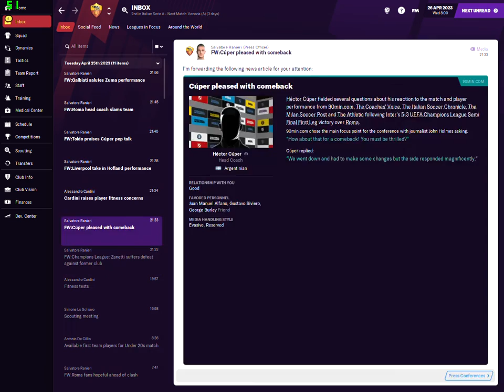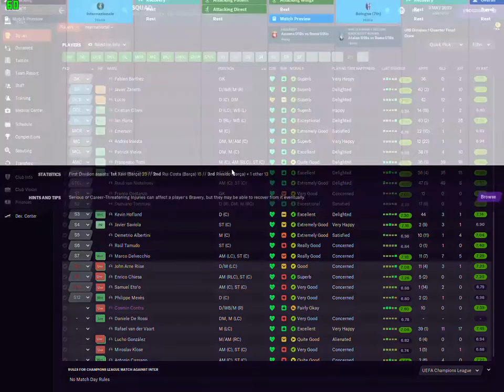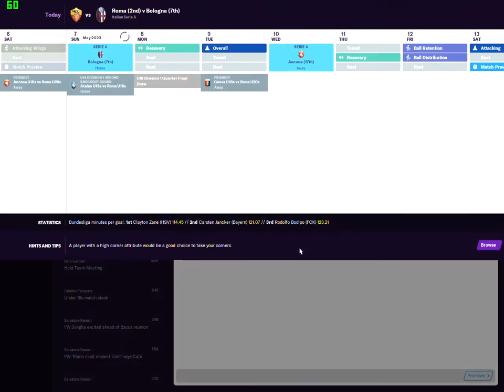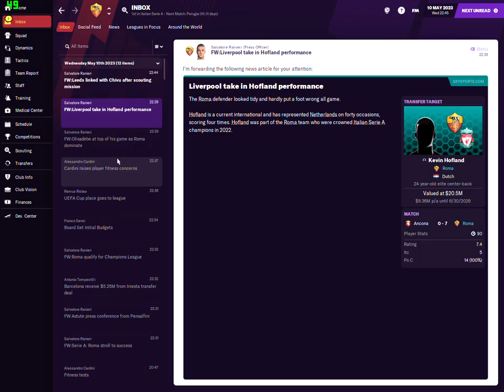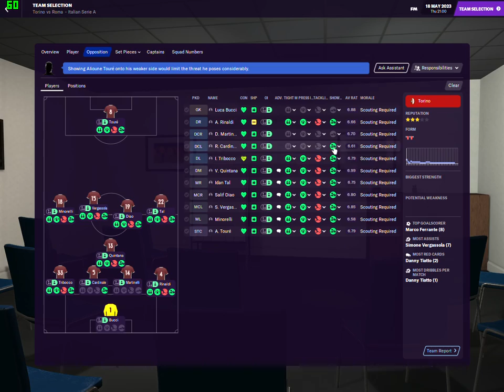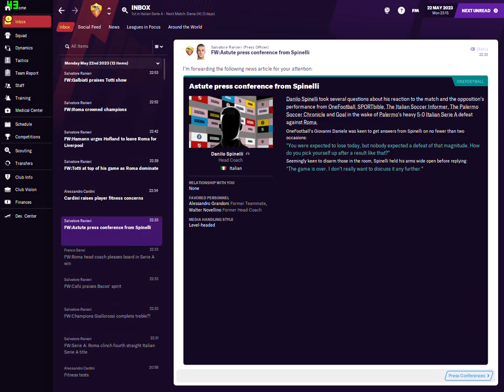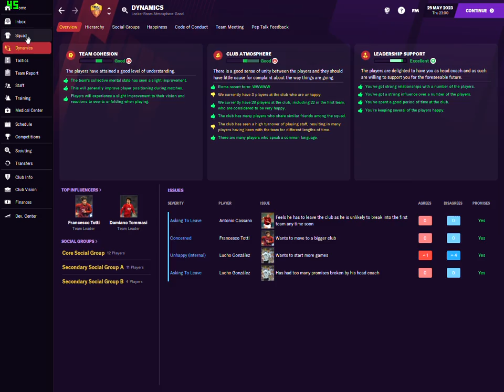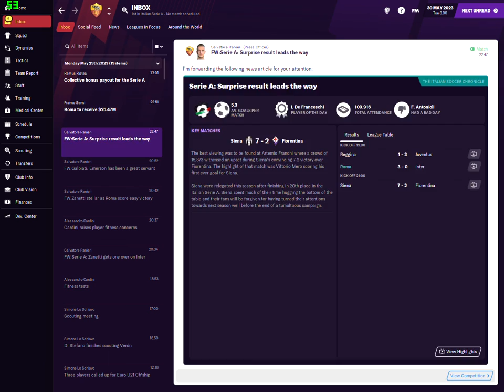FM 21 AS ROMA 01-02 DB CAREER MODE #26 ANOTHER HEARTBREAKING UCL ELIMINATION THIS TIME BY INTER S.F